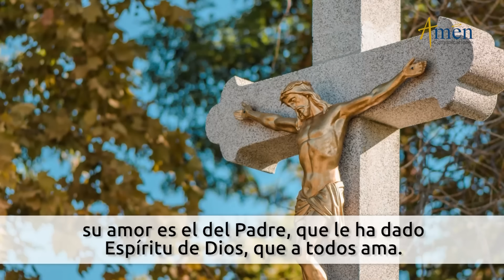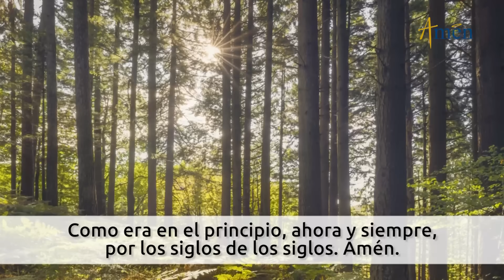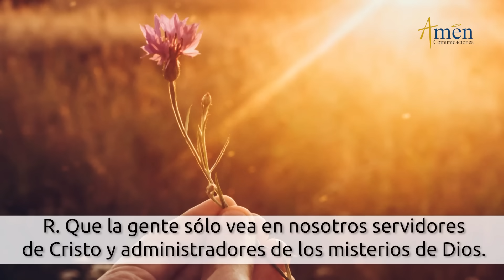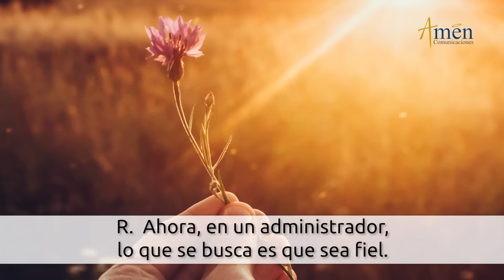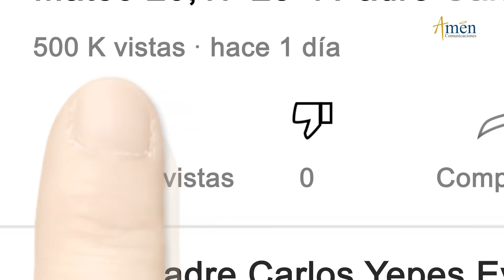Oficio de Lectura de hoy Viernes 4 Agosto de 2023 l Padre Carlos Yepes l Católica l Dios